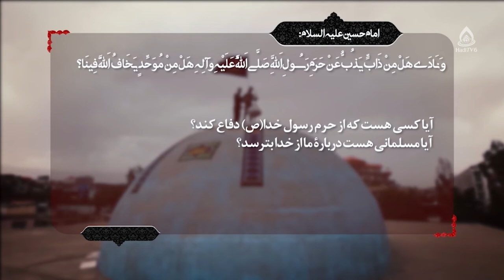تفاوت بین فرد کم رو، درونگرا و باحیا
برنامۀ «روشنا» قسمت ۳۶۵ از تلویزیون جهانی هادی (فارسی دری)، ۳ سنبله ۱۴۰۱
کارشناس: ماستر سهیلا حسن زاده
مجری: زینب‌السادات ظهوری
موضوع: مشکلی به نام کم‌رویی، قسمت ۵
لطفا این ویدئو را به اشتراک بگذارید.